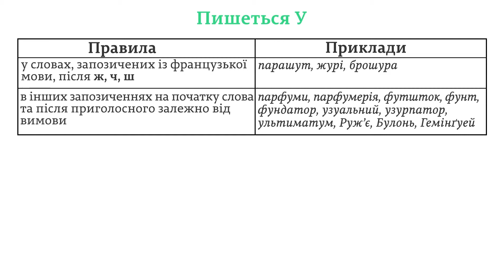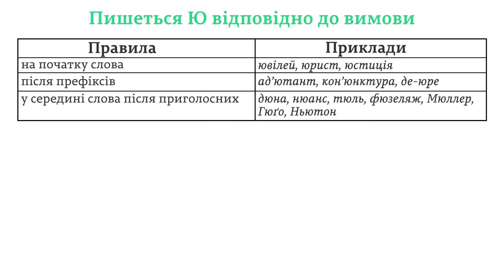ЗНО. Укр.мова. 25.11. Букви «У» та «Ю». Відмінювання слів іншомовного походження